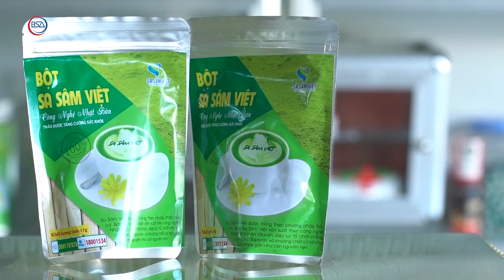Hội thảo khoa học: Cây sa sâm Việt dược liệu quý của Việt Nam